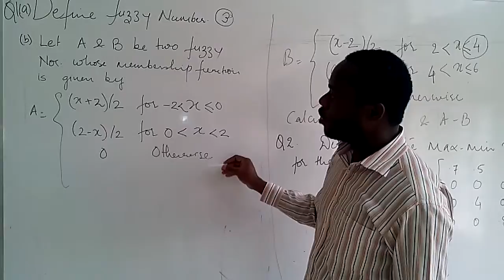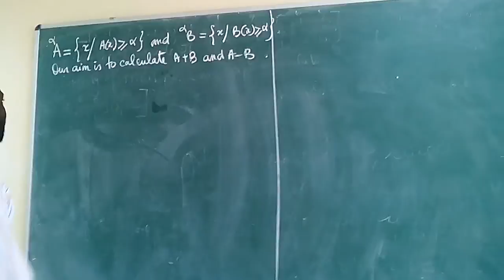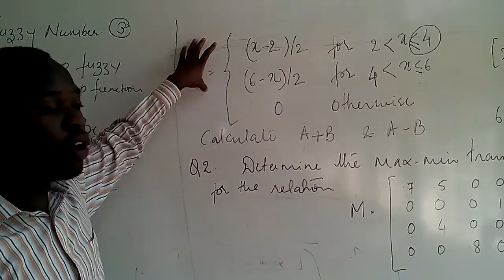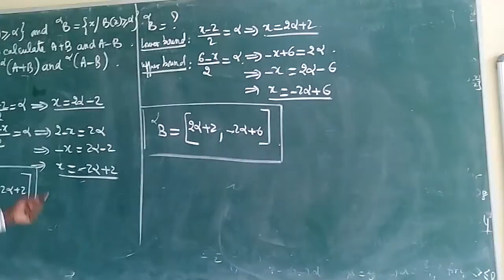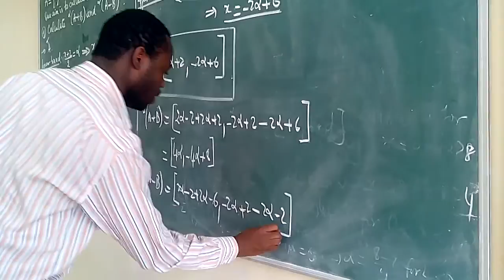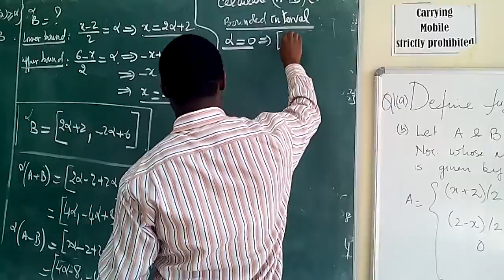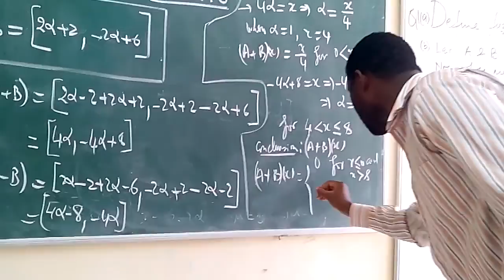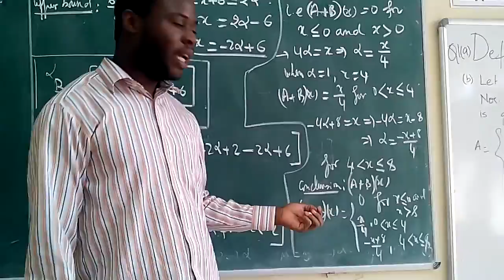Celeste Bah is teaching on Fuzzy Set Theory..alpha-cuts